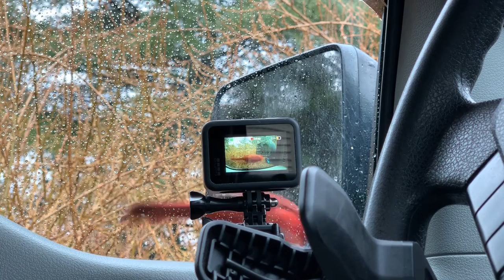How I shot, Red Cardinal Mirror reflection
In this BTS short video am sharing, how I shot the Red cardinal with the GoPro Hero 8, mounted to the
Flex Clamp, very useful Gopro Accesory. and the iPhone mounted to Manfrotto mini_tripod and the Really Right Stuff iPhone Bracket. I also used the Filmic pro, Double take app.

If you you find my content helpful become a channel member-